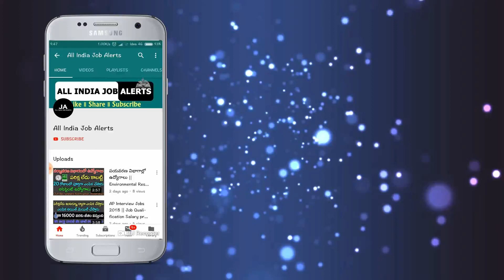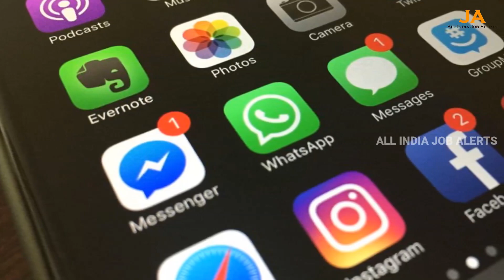ఇప్పుడే WhatsApp నుండి వచ్చిన పిడుగులాంటి వార్త..! ప్రతి భారతీయుడు తప్పక చూడాలి | WhatsApp News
ఇప్పుడే WhatsApp నుండి వచ్చిన బయంకరమైన న్యూస్..! ప్రతి భారతీయుడు తప్పక చూడాలి | WhatsApp News  Recently WhatsApp introduced some tough rules for users.